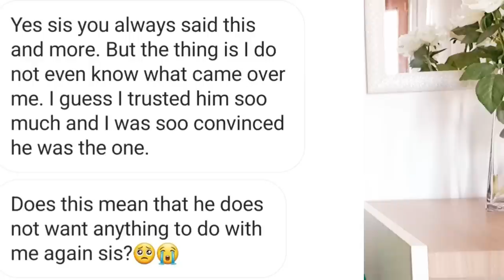HOW TO MAKE YOUR ONLINE BOYFRIEND FALL IN LOVE WITH YOU THIS VALENTINES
HOW TO MAKE YOUR ONLINE BOYFRIEND FALL IN LOVE WITH YOU THIS VALENTINES,in this video iam going to be sharing with you tips and tricks on how to make your online boyfriend fall in love with you this valentines,i know sometines when you are in a long distance relationship yu run out of word and ideas on how to strengthen your relationship so that is why iam here to give very importat tips which will be a game changer and if you do this to your online boyfriend this valentines then trust me he will fall in love with you even the more.If you are in the phase of getting to know each other online got a very nice tip for you.For single ladies still searching for love online i have very beautiful inspiring tips to help you enjoy your valentines make it unforgettable.